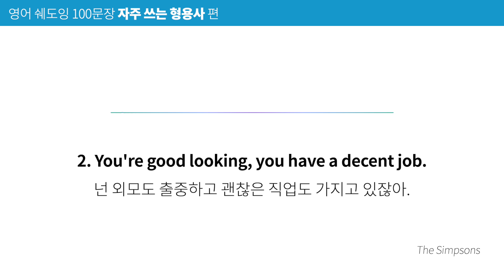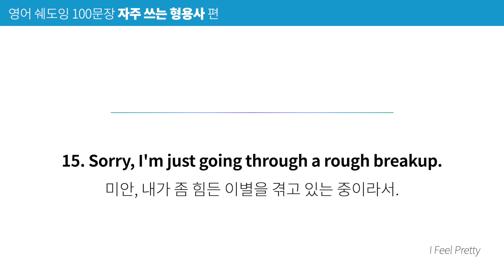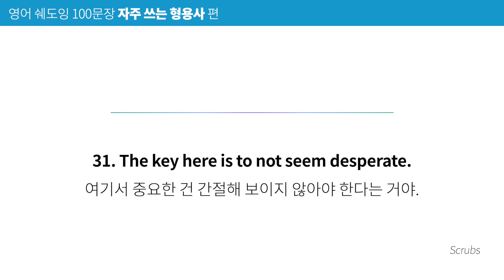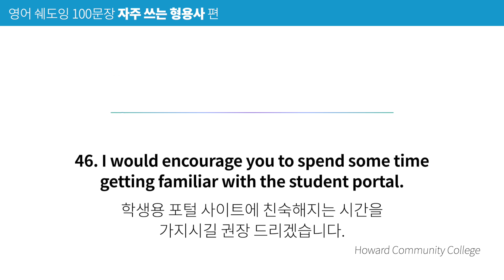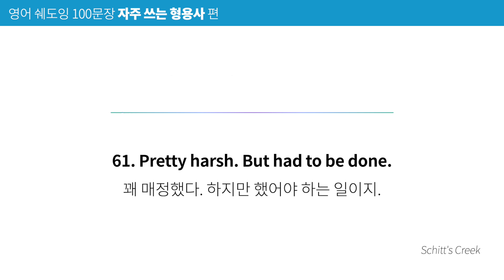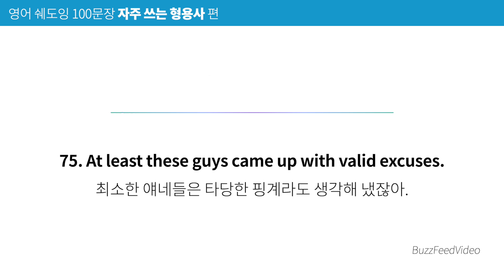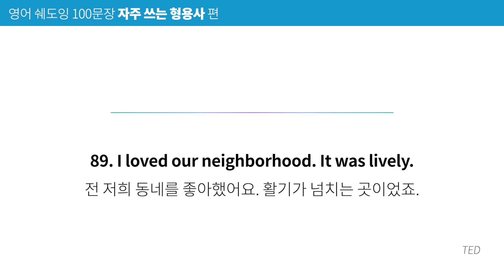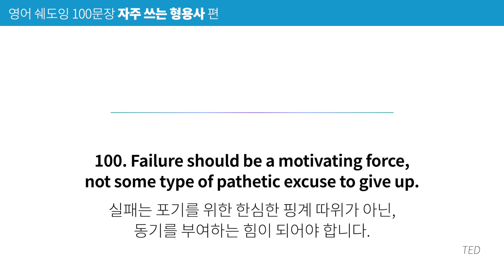[영어쉐도잉100문장] 미드에 자주 나오는 형용사들 모음 100문장! | 10번 반복훈련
decent, rough, desperate, harsh 등등
영어에서 정말 사랑 받는, 사용 빈도 높은 형용사들의 예문을 모아 봤습니다.
어떤 상황에서, 어떤 명사들과 자주 쓰이는지까지 마스터해 보아요!

📘 자주 쓰는 형용사 & 부사 & 구동사 편 스크립트와 해설 (PDF e-book)

0:00:00 10번 반복훈련 시작
0:00:02 [1] decent 충분히 좋은
0:08:08 [2] rough 힘든
0:14:10 [3] noticeable 눈에 띄는
0:20:06 [4] desperate 간절한
0:25:59 [5] familiar 친숙한
0:32:20 [6] funny 희한한
0:38:02 [7] harsh 매정한
0:43:23 [8] mediocre 평범한
0:49:06 [9] valid 타당한
0:55:12 [10] plausible 그럴 듯한
1:00:07 [11] lively 활기찬
1:05:32 [12] pathetic 한심한